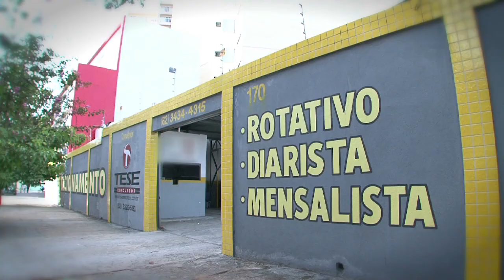TESE CONCURSOS - ESTRUTURA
TESE CONCURSOS - GOIÂNIA ( GO )
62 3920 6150 / 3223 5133